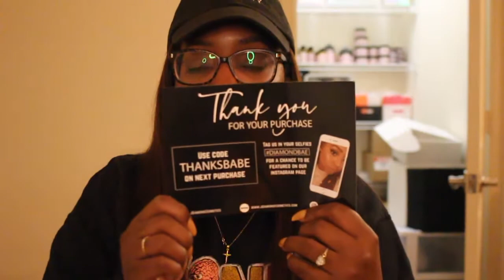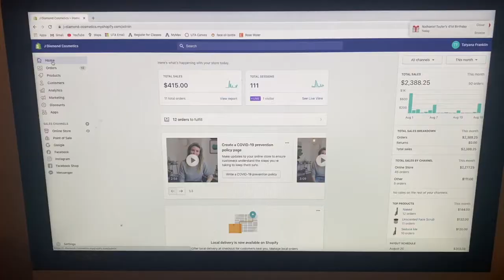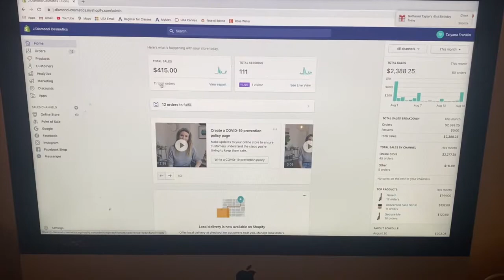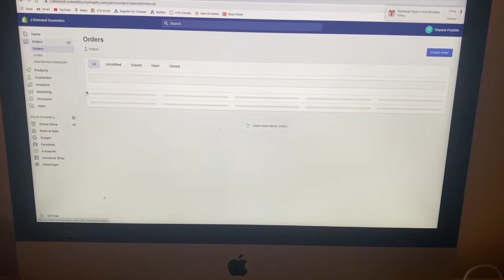Packaging Orders/SHOPIFY DEMO|| Entrepreneur Life Ep. 3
Hey Babes! In this video I will be showing y'all how I package my orders. I will show y'all how to fulfill orders on Shopify as well. I hope you enjoy this video!

Purple Custom Box - Packlane.com
Holographic Large Mailer
Purple Mailer
Dymo Label
Digital Scale